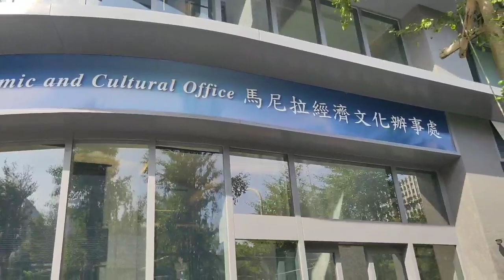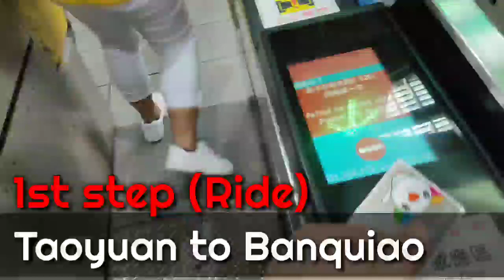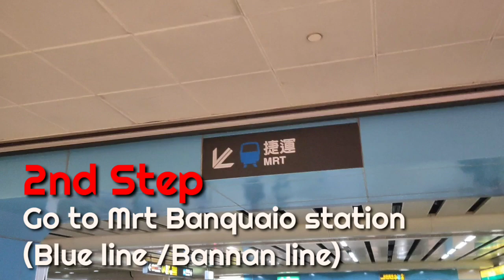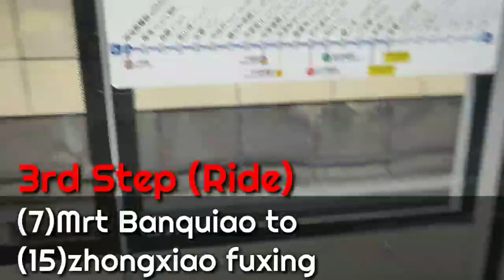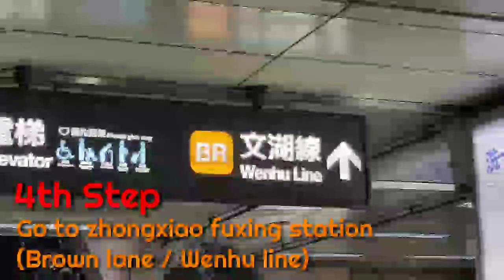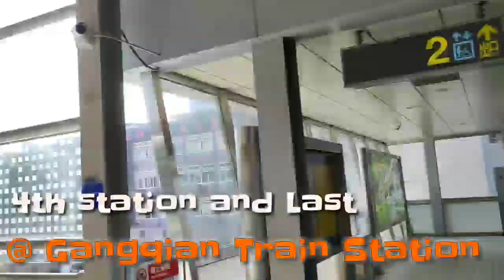PAANO PUMUNTA NG MECO OFFICE IN TAIPEI STEP BY STEP |TAIWAN VLOG 15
How to go to MECO office in Taipei Step by Step

Kung Hsinchu,Taoyuan, new taipei pede yo route mo papuntang meco taipei

ME FROM
1.TAOYUAN TO
2.BANQUAIO
3.ZHONGXIAO FUXING
4.GANGQIAN
5.MECO TAIPEI

Meco taipei address - No. 55號, Zhouzi Street, Neihu District, Taipei City, 114

how to go to meco taipei by mrt
how to go to meco taipei from taipei main station
how to go to meco taipei by train
how to go to meco taipei by bus
how to go to meco taipei